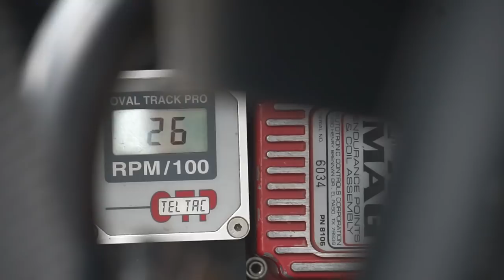Hard Weekend at Port Royal: Tuscarora 50 Weekend Vlog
An entire hour going all access with Spencer Bayston and Kevin Swindell during the Tuscarora 50 weekend.

Thursday: 00:28
Qual: 2:30
Heat: 4:35
B Main: 6:36
Feature: 9:52
Friday: 17:20
Qual: 20:13
Heat: 22:09
B Main: 25:28
Saturday: 30:25
Qual: 32:56
Heat: 36:20
B Main: 39:27
Feature: 45:20